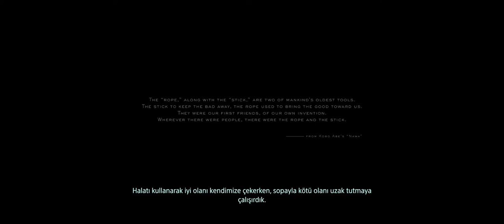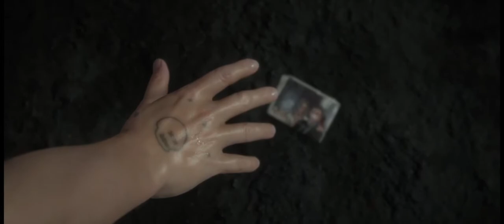BÜYÜK PATLAMA! | DEATH STRANDING | TÜRKÇE 1. BÖLÜM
Death Stranding, Kojima Productions tarafından geliştirilen ve Sony Interactive Entertainment tarafından PlayStation 4 oyun konsolu için 8 Kasım 2019 tarihinde yayınlanan, Microsoft Windows platformunda ise 2020 yılının yaz aylarında yayınlanması beklenen video oyunudur.